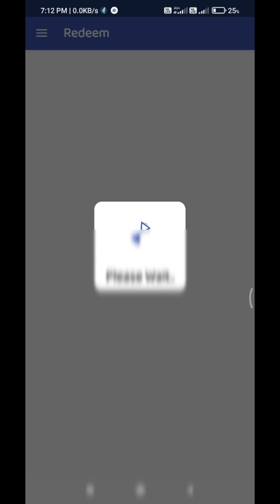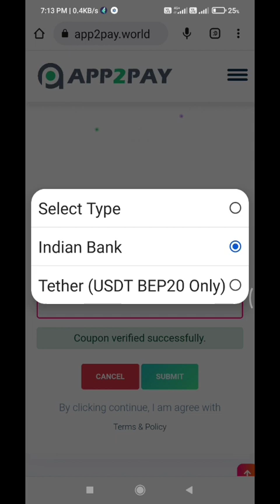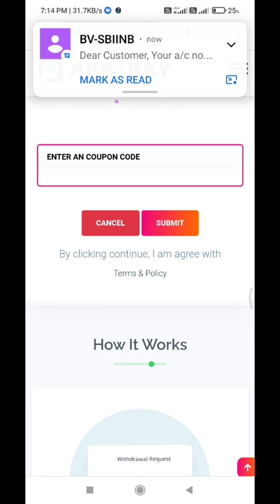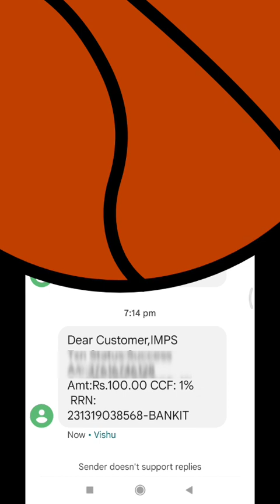App2pay live withdraw 🥰 Easy process 🙋‍♀️ Real cash updates ☝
अगर आप Real Cash Money  joining करना चाहते हैं
Reffer code :- zg3nbu

*सभी लोग जल्दी से register कीजिए*

Osmose 2.0
Cashnetter marketing plan

search करो Earn with Vk

Real cash customer care number:-

Reffer code :- zg3nbu

💵बिना ₹1 लगाए, हर दिन कमाए ₹500/1000 per day

आपको Real Cash मै काम क्या करना है
₹20/30 per day self and refferal income

1. New version मै install task / Open task कैसे करना है 👉